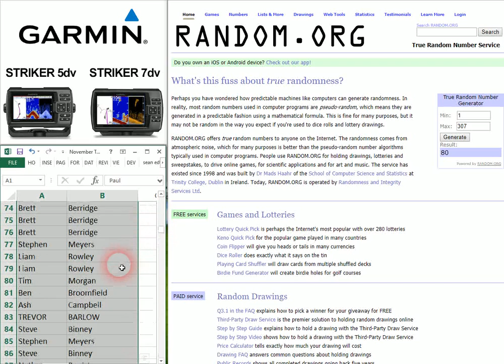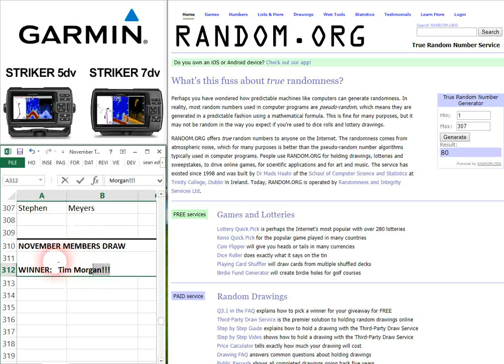November 2018 Garmin Lucky Members Draw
We've just conducted the November Garmin Lucky Members Draw.